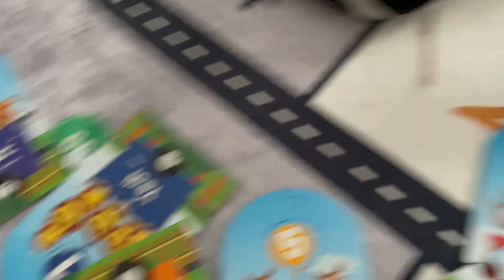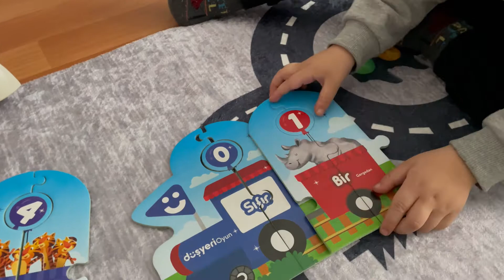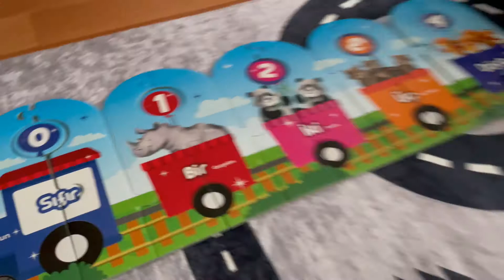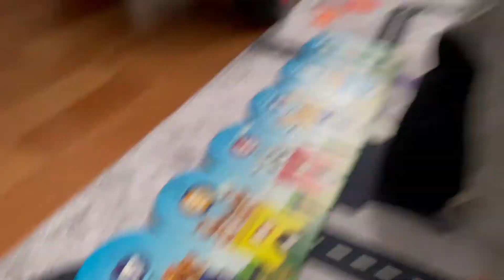RAKAMLARI ÖĞRENİYORUZ TREN KALKIYOR